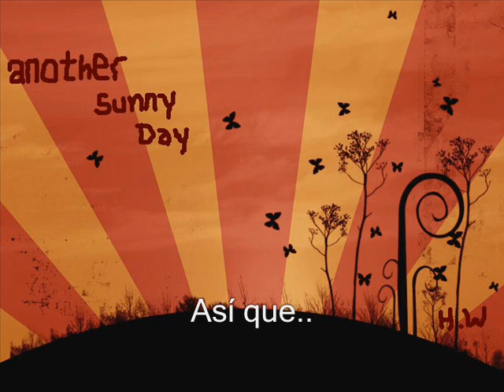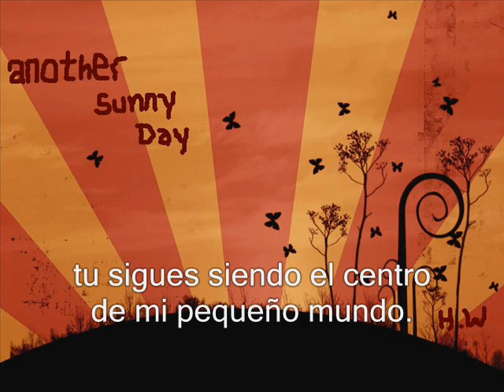Another Sunny Day - The Centre Of My Little World (subtitulado)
London Weekend